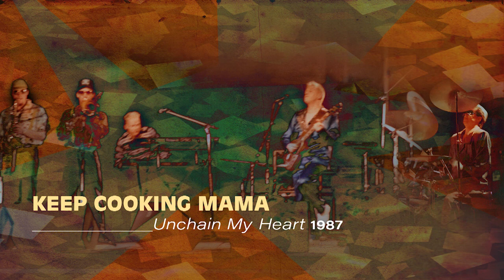Keep Cooking Mama Unchain My Heart - Nantes (1987)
Keep Cooking Mama
Unchain My Heart - Nantes (1987)
Franck Jouneau : Batterie
Jean-Pierre Fradet : Basse
Eric Honstettre : Guitare, chant
Philippe Dufour : Claviers
Paroles : Teddy Powell / Bobby Sharp